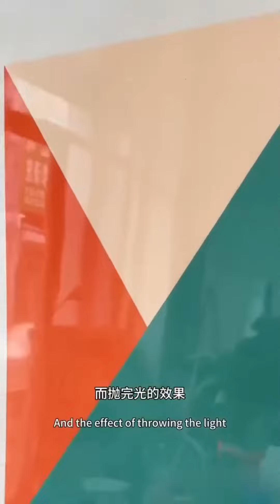Microcement,art wall paint